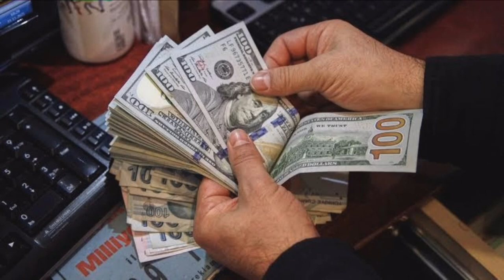Monthly cost of living in Sint Martin || Expense Tv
Happy Shopping😉

Social Media-

Credit: Numbeo.com [Information]
Credit: Google.com [Images]